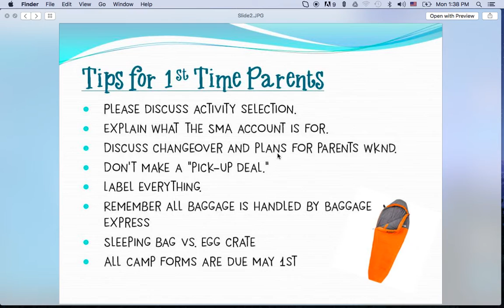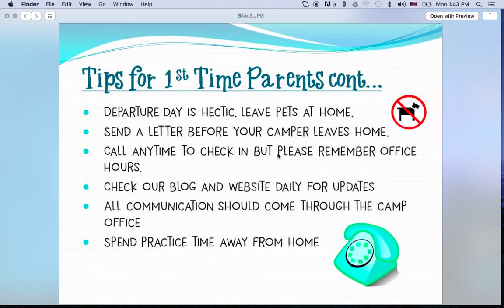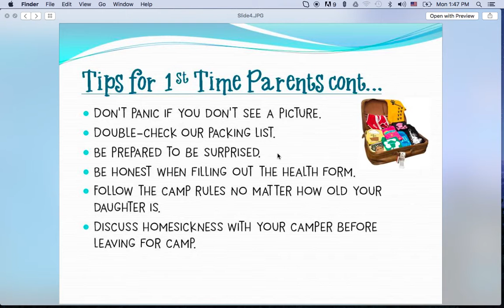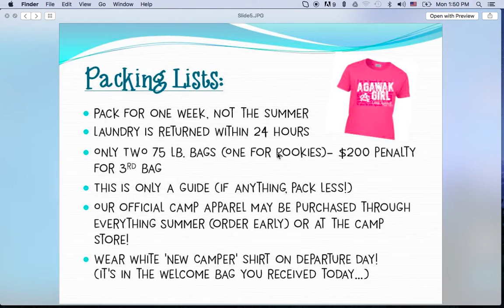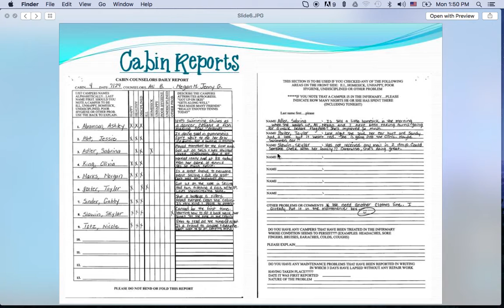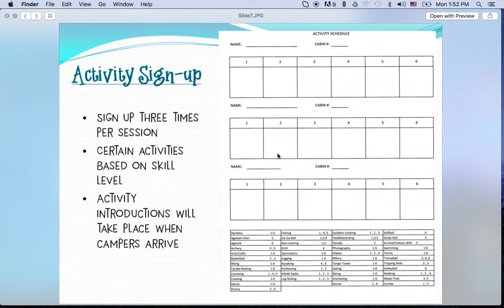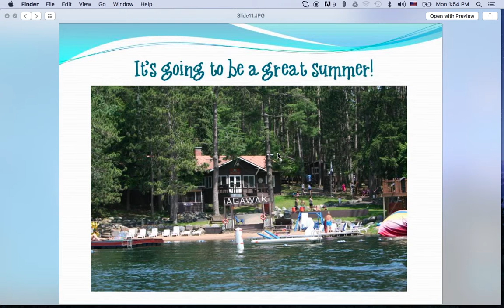2016 New Camper Orientation Recap Video